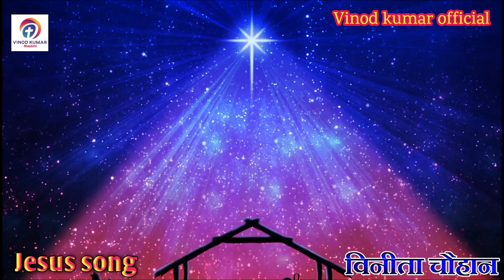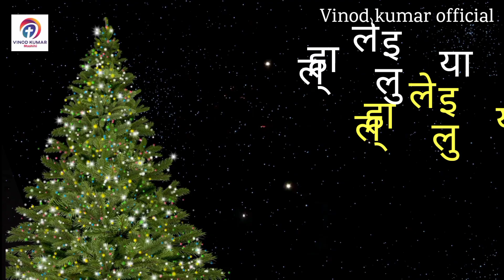लिहले जनामवाँ मोर मसीहा जी गौशाला में// विनीता चौहान// new christmas song//yishu masih janam geet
⏩ Title :- लिहले जनामवाँ

⏩ Song :- likhe janamva

⏩ Singer :- vineeta chauhan

⏩ Lyrics :- vineeta hauhan

⏩ Video Director :-

⏩ Director :- Suraj Kumar

⏩ Label / Company :- Vinod Kumar

vinodkumarofficial//motion By :- The FastTag Digital

//विनोद कुमार //का आल मसीही सांग